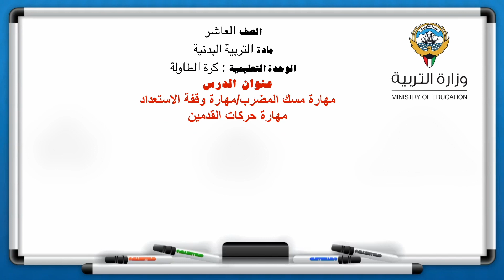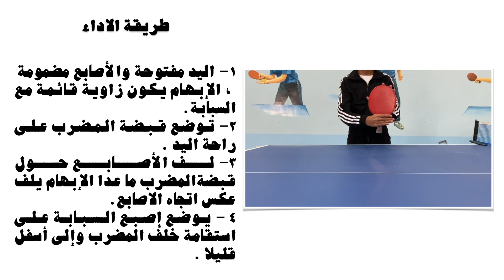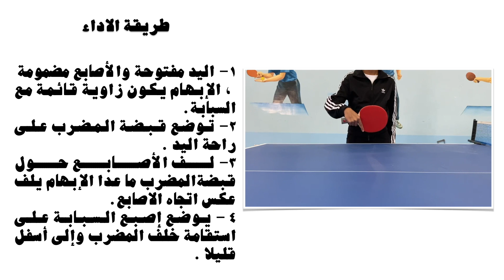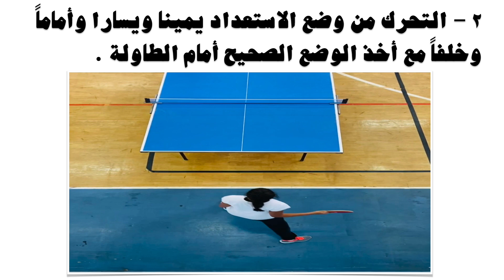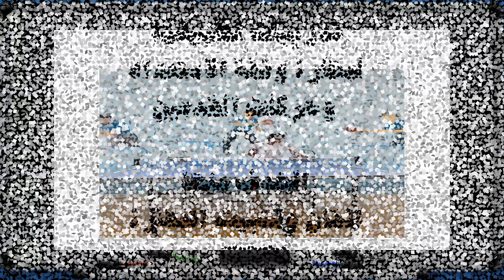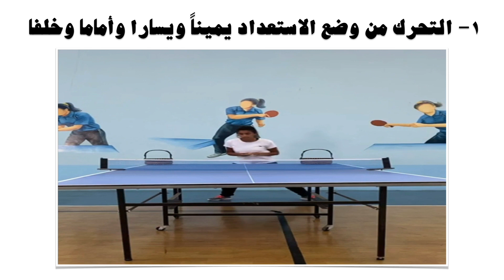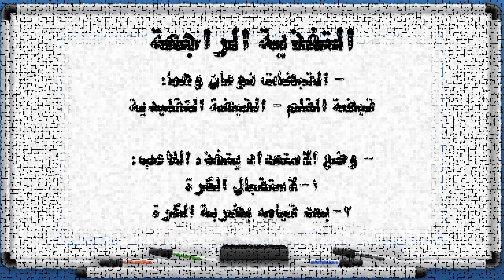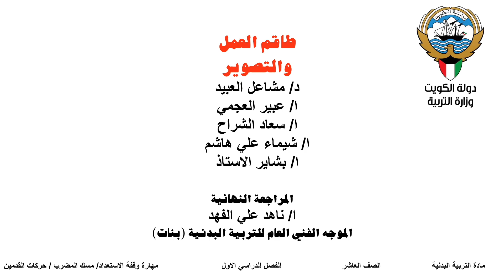الصف العاشر - الدرس ٢ كرة الطاولة